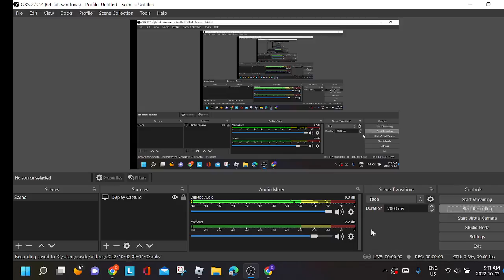Disneyland Obby Creator